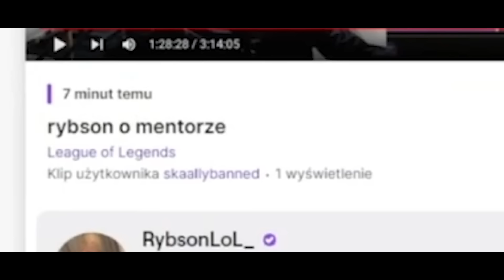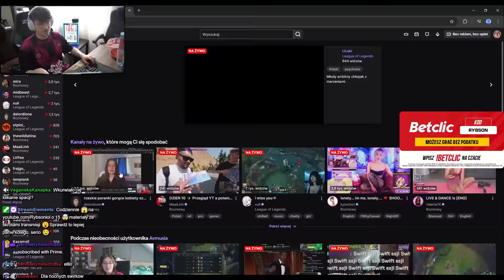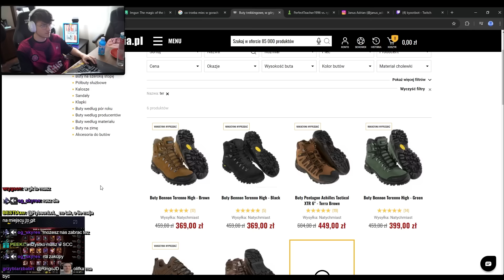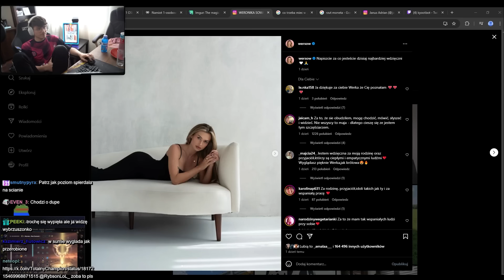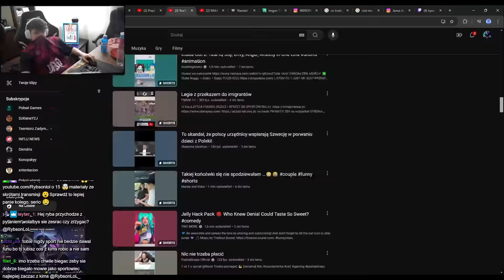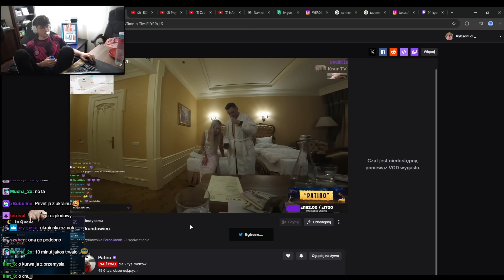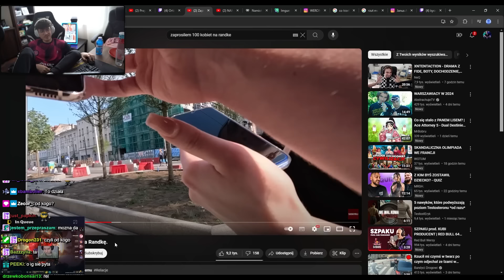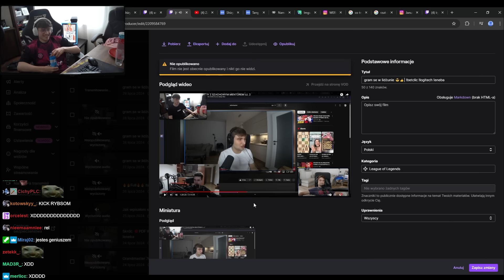MÓJ NOWY PRZYJACIEL SZACHOWY MENTOR 😋 *zniszczył xntentaciona*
Znajdziesz mnie tutaj 👇👇👇
Sprzęt z którego korzystam i polecam 👇👇👇
🎬Montaż: Gruber
0:00 - 0:27 Intro
0:28 - 2:22 Znowu te testy na ADHD
2:23 - 4:13 Na Kicku graliśmy na Szachowego Mentora
4:14 - 4:35 RandomBruceTV na Wikipedii
4:36 - 4:51 Czerwona karteczka dla redakcji Szklany
4:52 - 5:53 Kto będzie streamował Giewont
5:54 - 8:30 Poradnik wyposażenia na wyprawę
8:31 - 9:18 To jednak pierwszy samochód będzie biedny
9:19 - 10:05 Czy Wersow przerabia fotki
10:06 - 11:13 Ja szanuje Amouranth
11:14 - 11:56 Dejvid od poradnika teemo do rapera
11:57 - 13:17 Karta na czasie mmm lifehacki Disa
13:18 - 13:53 Czym się różni ADHD od osoby energicznej
13:54 - 15:53 KOCHAM RIOT GAMES szykuje się costream whot
15:54 - 18:03 Patiro po spotkaniu z kukuryną na Ukrainie
18:04 - 21:02 Zaprosiłem 100 Kobiet Na Randkę
21:03 - 22:30 Próba przyjaźni z Szachowym Mentorem
22:31 - 22:32 Do zoba na giewoncie ELO